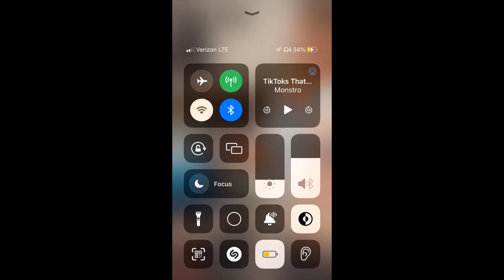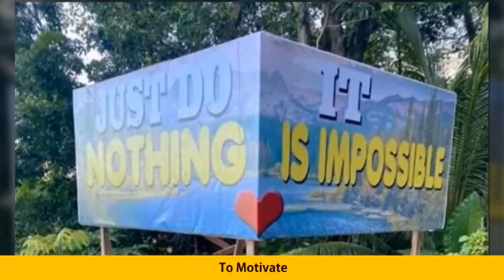Random Things Found On My Phone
Hello Again! How are you all this fine evening? I'm doing alright! I bring forth some more randomness from my phone!